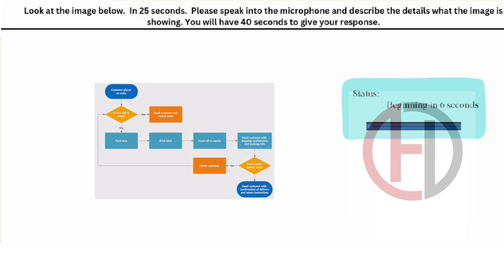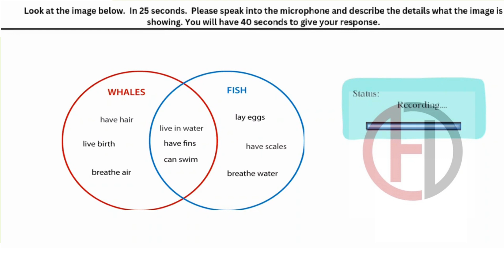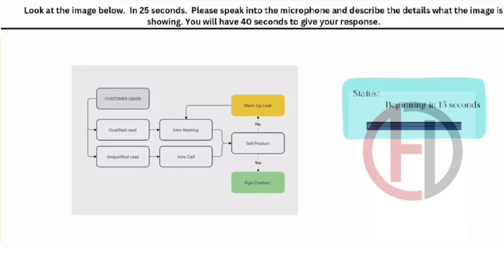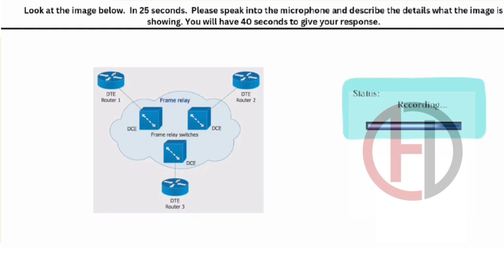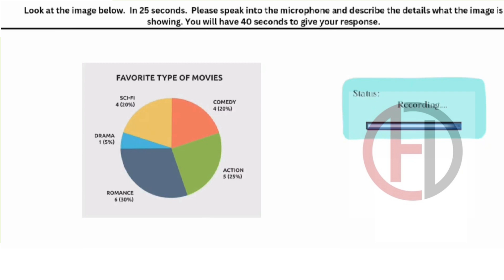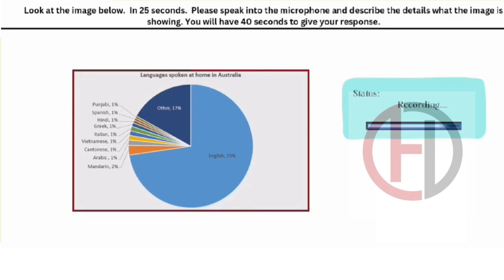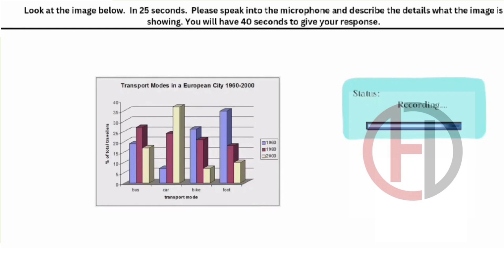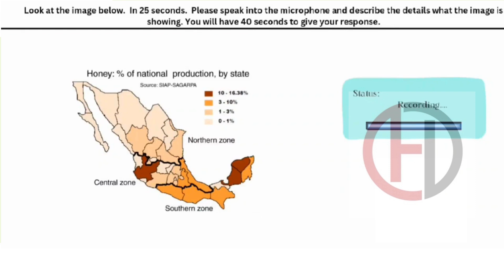DESCRIBE IMAGE PTE // 16 January 2024 MOST REPEATED IN EXAMS// PTE DESCRIBE IMAGE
Our team has shortlisted these DESCRIBE IMAGE questions after extensive research using recent exam memories for January 2024. These are most likely to appear in your exam. This video will provide you with a clear understanding of the exam's difficulty level.